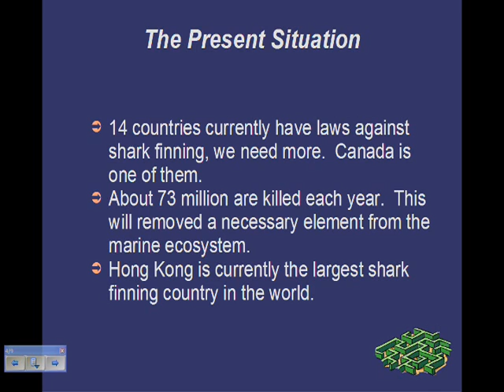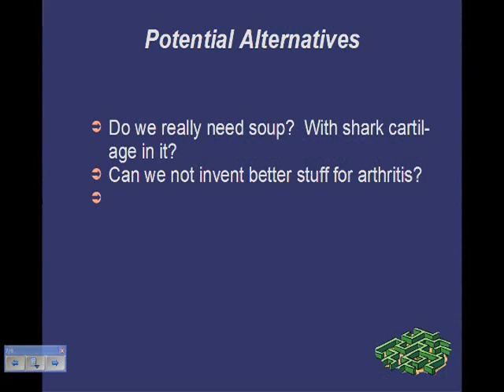SOS Sample.wmv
Sample Shark Movie